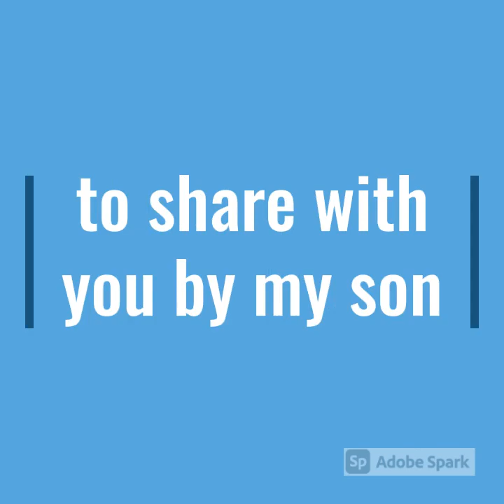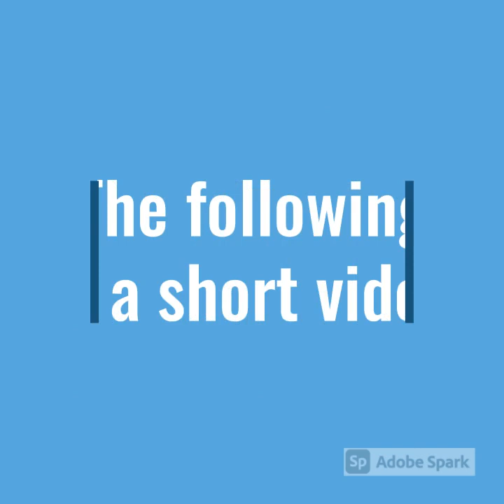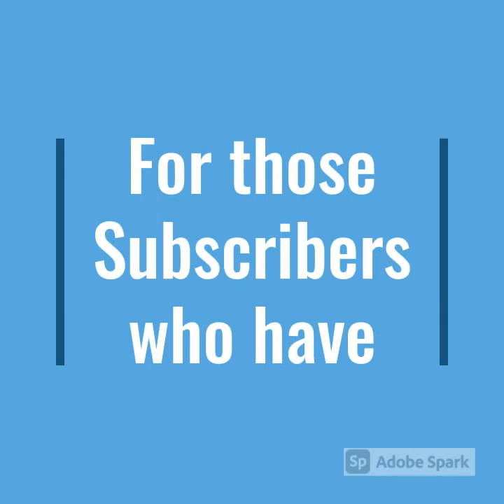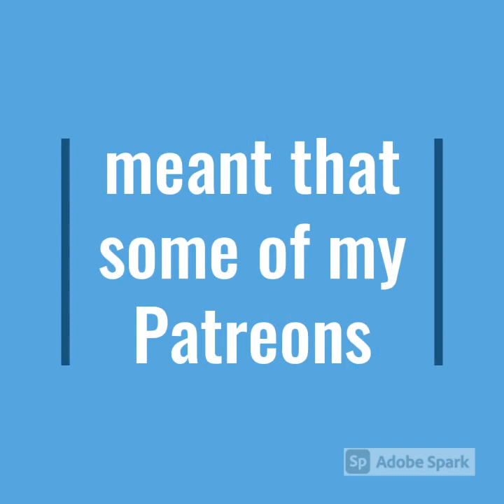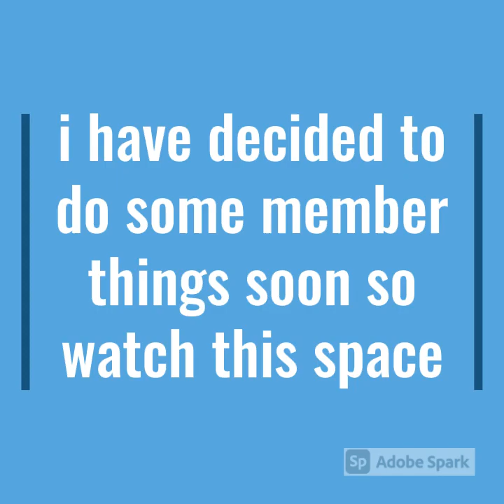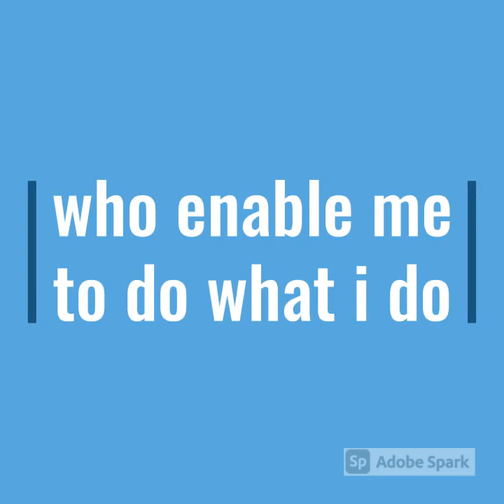Mike's New Music Clip & A Big Thank You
Good morning Rockers... RocksChat

The first one is quite self explanatory but the second one has a lot of varied content and will have YouTube help videos on there too..

If you have not done so already please hit the subscribe button for my YouTube Channel Crochet Rocks and smash that notification bell to be informed when there are new videos, tutorials, live-streams and RocksChat Vlogs.